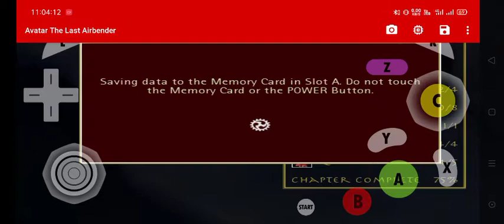testing dolphin emulator games Snapdragon 730g realme x2